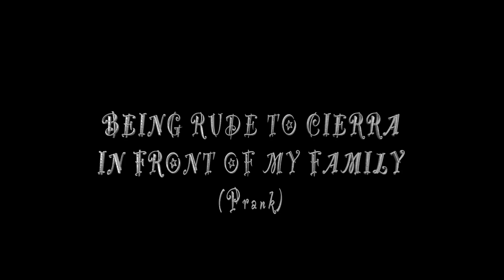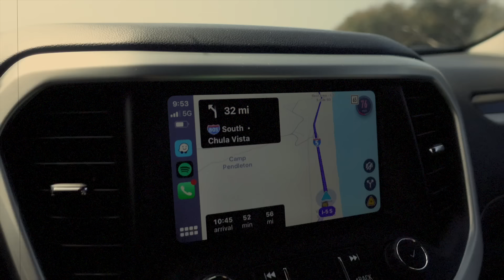BEING RUDE TO CIERRA IN FRONT OF MY FAMILY (Prank)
Love yall! 🫶

📳TURN UR NOTIFACTIONS ON U NEVA KNOW WHATS NEXT 👀